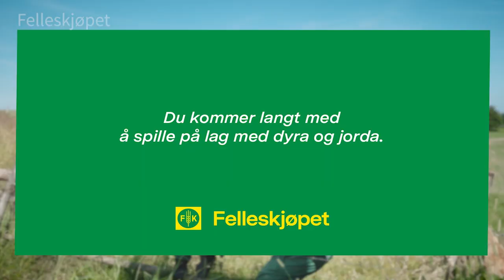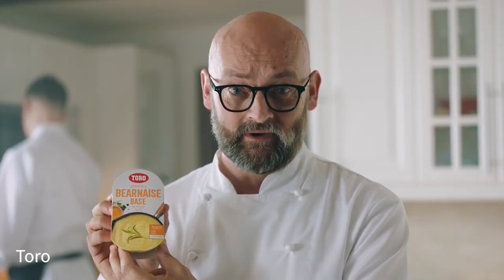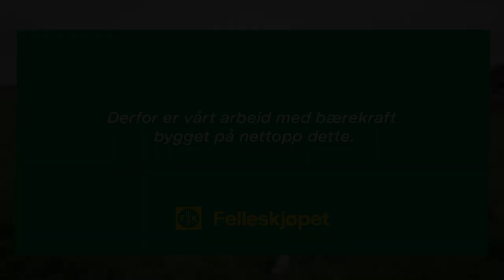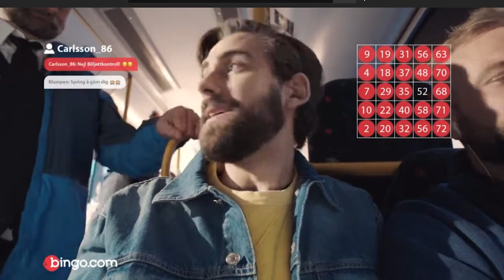Per Steffensen reklame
Et utvalg reklamefilmer jeg har vært med i.

00:00 Comfyballs
00:35 Mitsubishi Uwano
01:32 CompEdge
02:04 Felleskjøpet | Bærekraftig landbruk
02:44 PurOmega film 1
03:04 Blå Kors | Litt til
03:17 CrazyDays | Ballongleken
03:44 Toro | Bearnaise
04:00 Selvaag bolig film 1
04:15 Felleskjøpet | Sirkulærøkonomi
04:50 CrazyDays | Discoheisen
05:20 Toro | Smaksrike baser
06:04 Bingo.com
06:25 Selvaag bolig film 2
06:38 PurOmega film 3